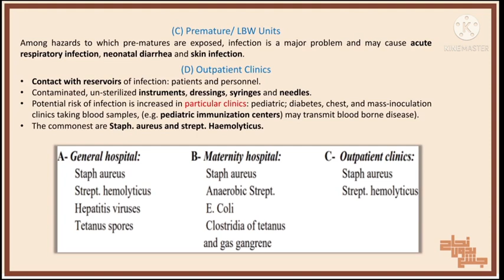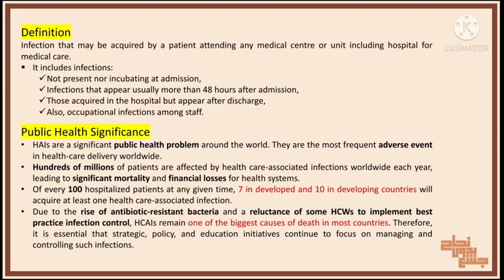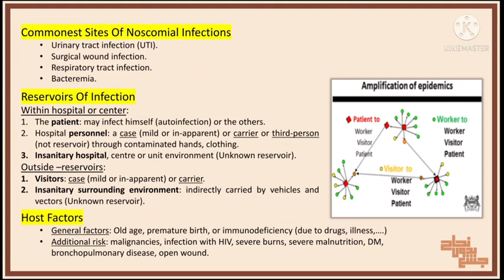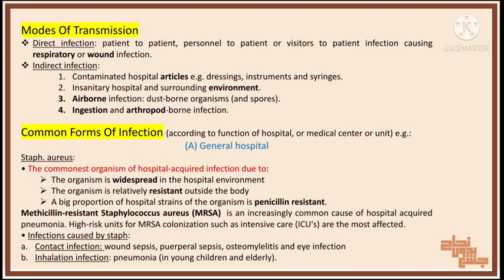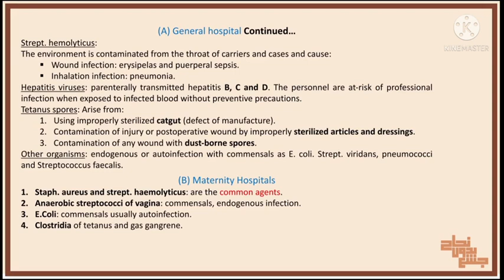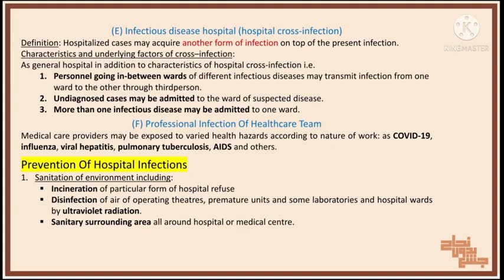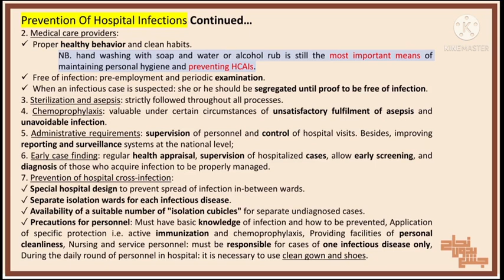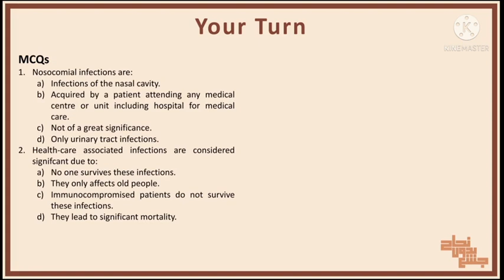L7,8 Hospital Acquired infections, Community